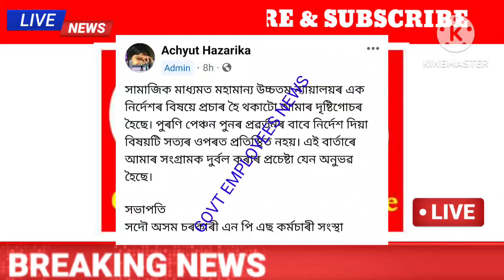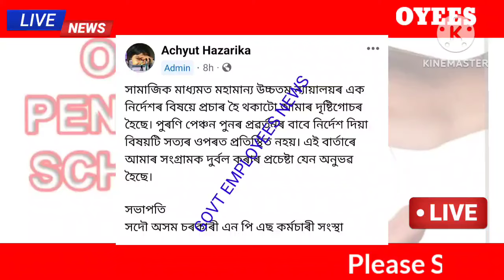🔴পুৰণি পেঞ্চন প্ৰৱৰ্তনৰ নিৰ্দেশ || কৰ্মচাৰী পৰিষদৰ ঘোষণা || NPS TO OPS LATEST NEWS || OLD PENSION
সদৌ অসম কৰ্মচাৰী পৰিষদৰ বৃহৎ ঘোষণা || পুৰণি পেঞ্চন প্ৰৱৰ্তন || NPS TO OPS LATEST NEWS || OLD PENSION ||

Grade Pay
School Teacher Grade Pay 8700
18 months da arrears latest news today 2022
dearness allowance
18 month da arrears
18 months da arrears latest news